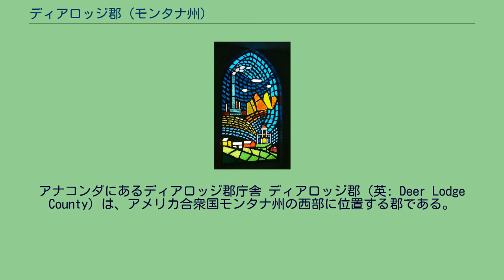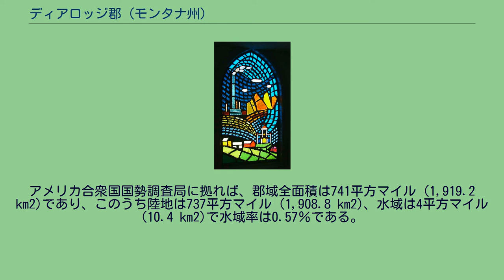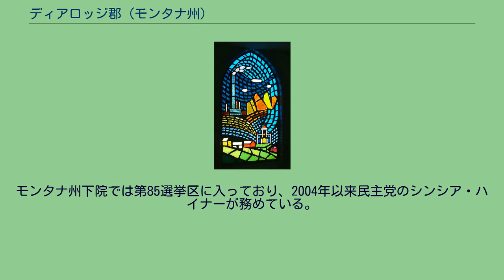ディアロッジ郡 (モンタナ州)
アナコンダにあるディアロッジ郡庁舎 ディアロッジ郡（英: Deer Lodge County）は、アメリカ合衆国モンタナ州の西部に位置する郡である。
2010年国勢調査での人口は9,298人であり、2000年の9,417人から1.3％減少した。
モンタナ州の郡では面積で少ないほうから第2位である。
郡庁所在地はアナコンダ市であり、アナコンダ市とディアロッジ郡は統合市郡になっている。
ディアロッジ郡は1864年にモンタナ準州ができたときの最初の9郡の１つである。
ディアロッジ郡は 北緯46度7分14秒 西経112度59分14秒 / 北緯46.12056度 西経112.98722度 / 46.12056; -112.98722に位置している (46.12062, -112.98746)。
アメリカ合衆国国勢調査局に拠れば、郡域全面積は741平方マイル (1,919.2 km2)であり、このうち陸地は737平方マイル (1,908.8 km2)、水域は4平方マイル (10.4 km2)で水域率は0.57％である。
郡内にはアナコンダ山脈、ジョージタウン湖、広さ54,000エーカー (216 km²) とモンタナ州では最大のハッギン山野生生物管理区域など自然の景観に富んでいる 。
アナコンダの教会のステンドグラスに描かれた昔の銅精錬所 以下は2000年の国勢調査による人口統計データである。
ディアロッジの町は隣接するパウエル郡の中にあり、地元以外の人は混同しやすい。
ディアロッジ郡は大統領選挙の時にモンタナ州の中でも最も一貫して民主党を支援している。
1924年のカルビン・クーリッジ以降共和党候補を支持したことはない。
過去5回の選挙で民主党候補者は21ないし49％近い差でディアロッジ郡を制してきた。
過去20年間の州知事選挙を見ると、共和党が勝利したのは1996年のマーク・ラースコウのみである。
この選挙では民主党候補者のチェット・ブレイロックが選挙前に死に、ラースコウが全郡を制した 。
モンタナ州上院では第43選挙区に入っており、2004年以来民主党のジェシー・ラスロビッチが務めている。
モンタナ州下院では第85選挙区に入っており、2004年以来民主党のシンシア・ハイナーが務めている。